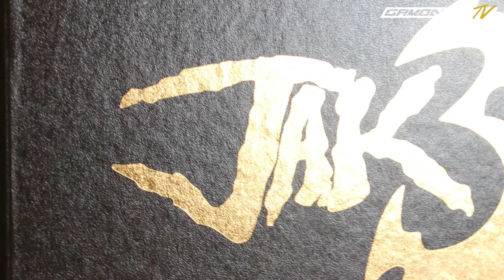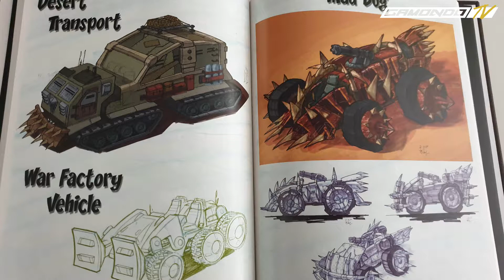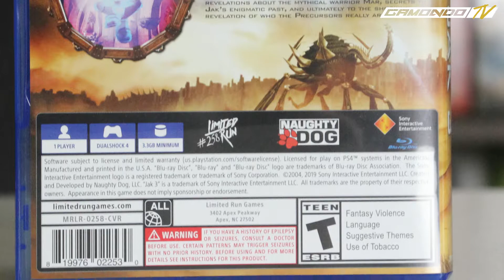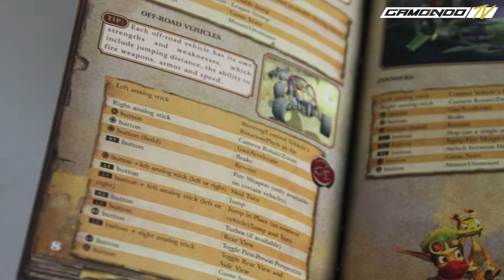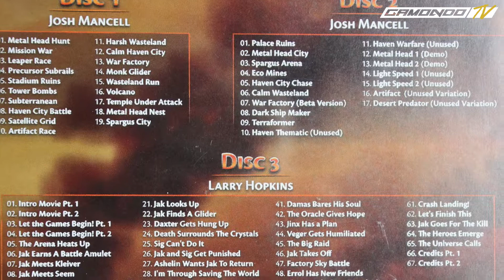Gamondo packt aus: Jak 3 Collector's Edition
Und nun haben wir auch die letzte Collector‘s Edition der Jak&Daxter-Reihe erhalten und wollen Euch natürlich den coolen Inhalt präsentieren. Diesmal handelt es sich um die Collector‘s Edition von Jak 3 für die PlayStation 4. Mit Poster, Karten und noch viel, viel mehr.